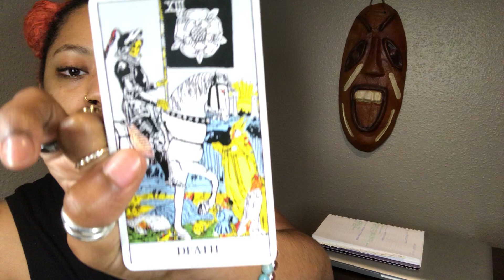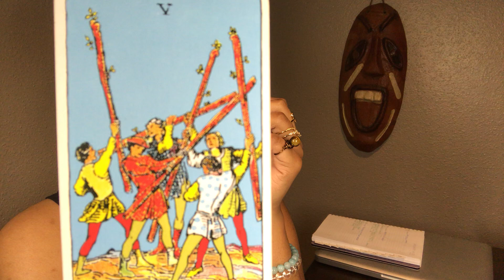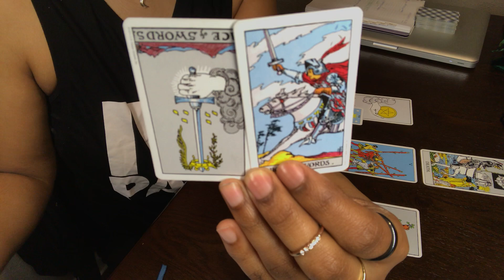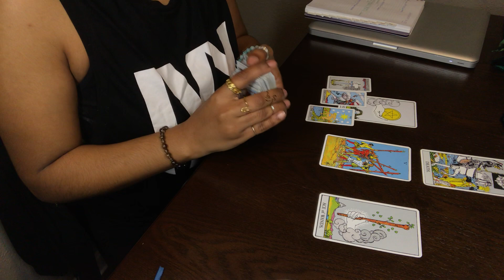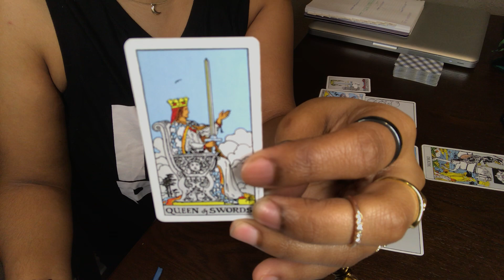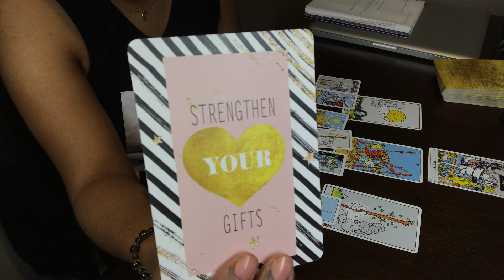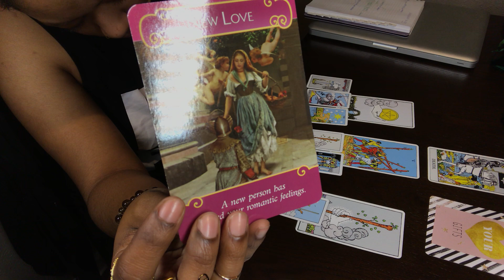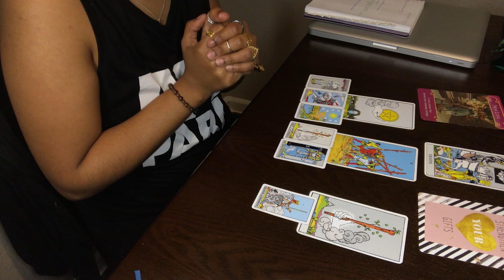ARIES ♈️ You don't have time for the pettiness - FEBRUARY 2019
Please comment if this reading resonates with you in any way!!

Remember, don’t try to make anything fit if it doesn’t apply to you!

Check your Sun, Moon, Ascendant/Rising, Venus & Jupiter signs also!

For personal readings, jewelry or rollerball orders

Up to 3 Card Readings $11
Up to 5 Card Readings $22
Up to 12 Card Readings $33

Instagram.com/ShonDoe (personal)
Twitter.com/ShonDoe